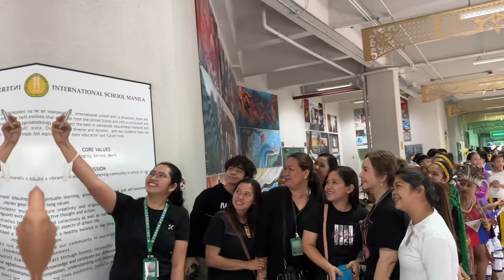LAST VLOG FOR 2022! CHRISTMAS UPDATES PART 2! | Small Laude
Hi Guys! I've been busy these past few weeks so I vlogged my every lakad!
This is part 2 of my Christmas updates! Last vlog for this year! Enjoy!

If you like this video, let me know what you want to see next!

Small Laude